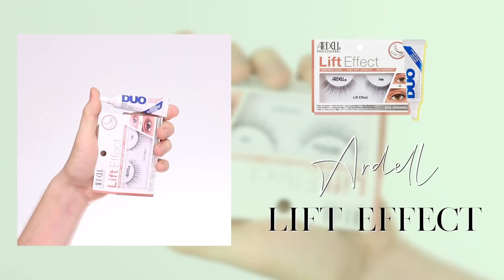Prosty i Efektowny Makijaż Sylwestrowy | Pat McGrath Nocturnal Nirvana | Władek BeautyBoy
Kolejny odcinek z modelką. Ostatni już w tym roku! W sumie nie wiem. Może to nazwać moją propozycją makijażu sylwestrowego lub świątecznego, ale nie wiem. Mam nadzieje, że makijaż wam się spodoba.

Dziękuję cudownej @Lya Bond która postanowiła sprawić mi sporą część kosmetyków z tego filmiku! ❤️ Merci!

💚Miłego seansu💚

PRODUKTY UŻYTE W FILMIKU:

Baza: Pat McGrath Sublime Perfection Primer

Podkład: Pat McGrath Sublime Perfection Foundation

Korektory: Pat McGrath Sublime Perfection Concealer

Dior Forever Skin Correct

Konturowanie: Tom Ford Shade and Illuminate

Gucci Poudre De Beauté Éclat Soleil

Róź: Patrick Ta Double-Take Crem&Powder Bluh

Puder: Pat McGrath Sublime Perfection Loose Powder

Rozświetlacz: Pat McGrath Sublime Skin Highlighting Trio

Brwi:  Eveline Brow & Go

Oczy: Pat McGrath Blitz Astral Quad: Nocturnal Nirvana

Glam Shop Turbopigment Laser

Glam Shop Turboplus Wirus

Charlotte Tilbury Pillow Talk Push up Lashes

Usta: Nabla Cupid’s Arrow nr 1

Makeup By Mario Master Mattes Pro Lip Palette

I WPADAJCIE TEŻ NA TIKTOKA